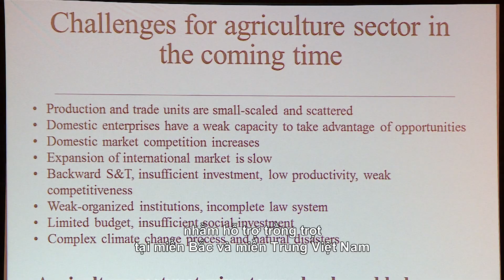Agro-industrie: la collaboration Vietnam - Pays-Bas renouvelée et renforcée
Dans le cadre de la visite officielle de la délégation néerlandaise au Vietnam, le séminaire "Impulsion pour innover dans l’agro-industrie" a été organisé le 9 avril à Hanoï, en présence des vice-ministres de l’Agriculture des deux pays.